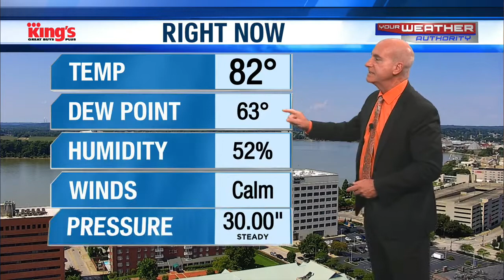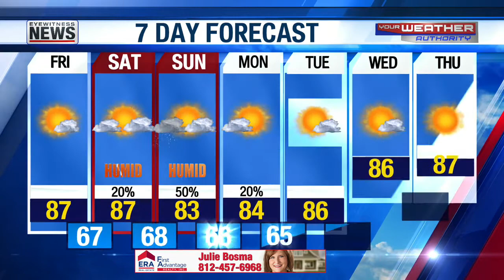Ron's More Humid Weekend Forecast